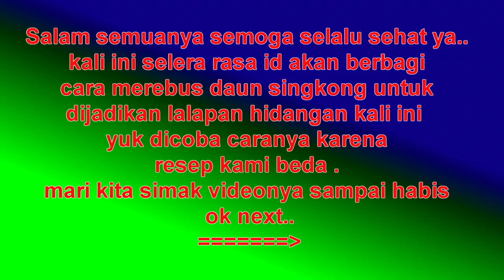Tips cara merebus daun singkong tetep hijau dan cepat empuk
Harap perhatikan: "Resep nasi liwet nasi enak"